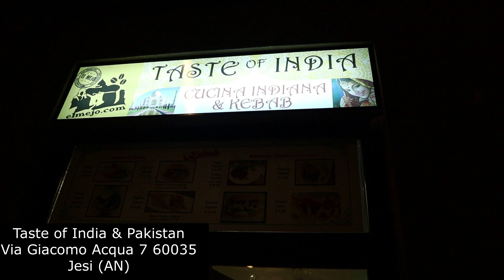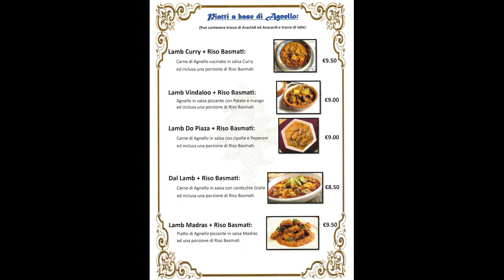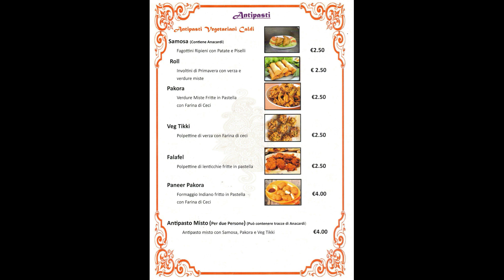taste of india and pakistan Hilal Food Restaurant in Jesi Ancona